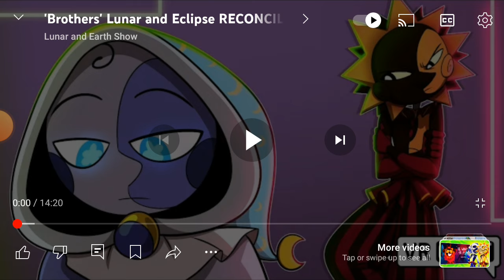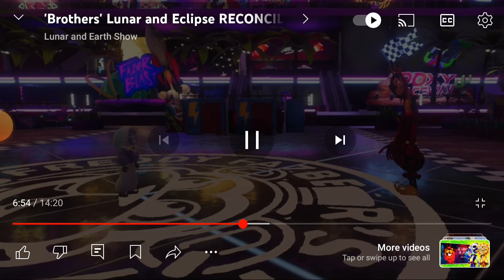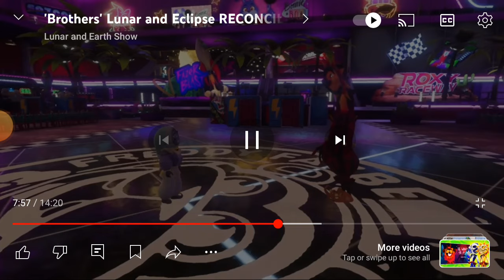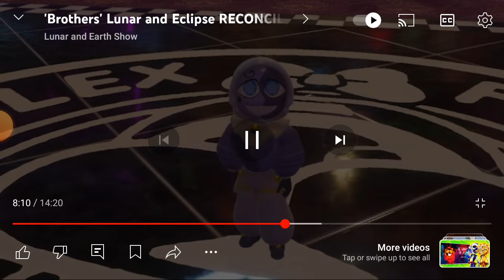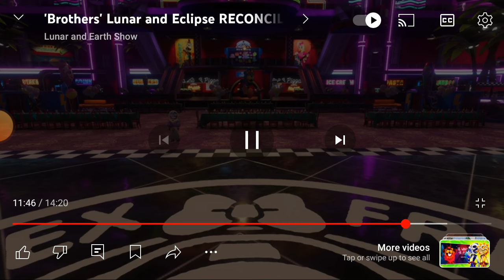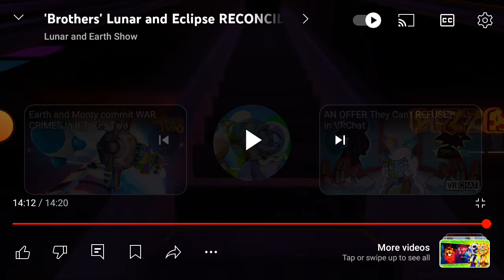This is healing my trauma!😭😌 @LunarandEarthShow reaction and review!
You will find out one day.